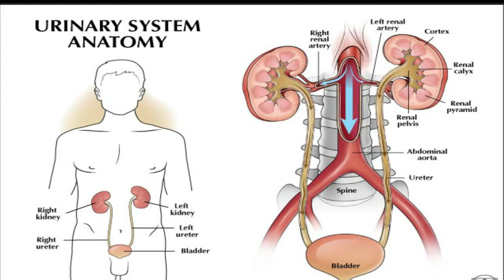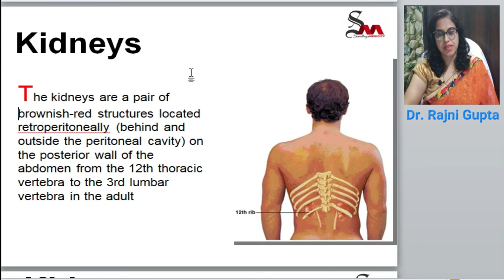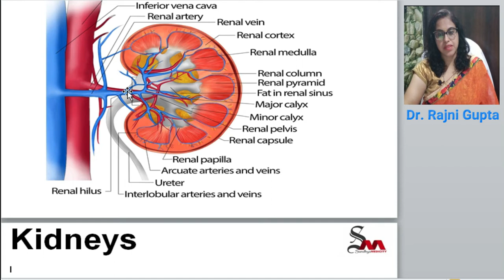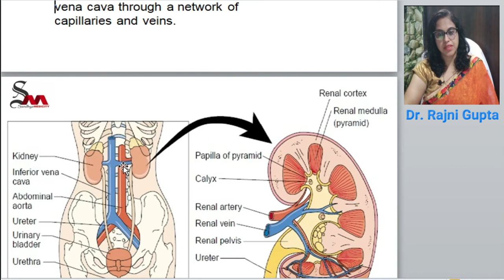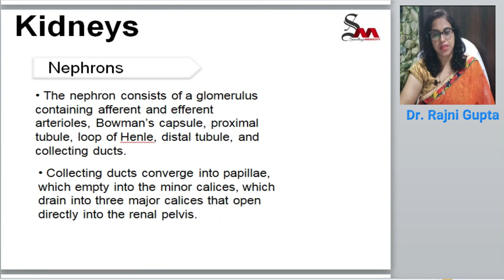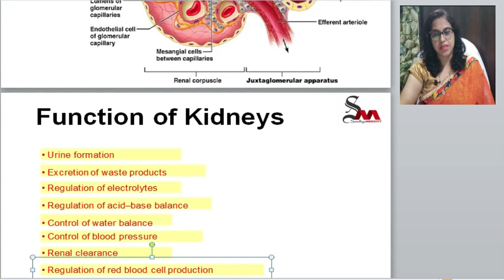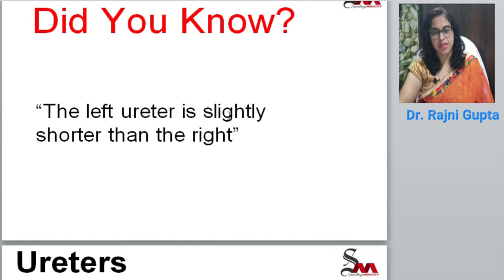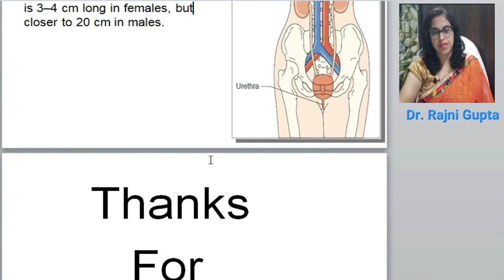anatomy and physiology of urinary system